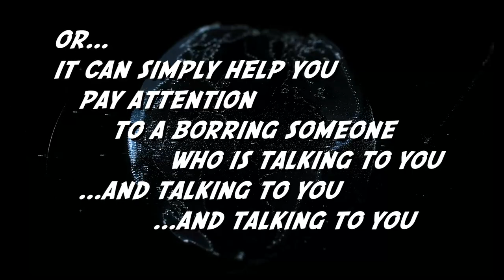Find Your Focus! Take control of your life!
This is a pure 40Hz binaural Beats tone. The intention is to be able to listen to this while listening to something else, whether it be a class or a lecture or whatever may engage you.

Learn lines, memorize vocabulary, pay attention to a teacher or lecturer, use this for anything that requires memorization!

There is no background music to distract you. You must use headphones, so I recommend simple earbuds.

If you are neurodiverse, as I am, please listen to this piece with headphones then attempt any project that you world ordinarily find daunting, and observe how you are better able to focus and git 'er done!! There is science to back this up.
It does improve your working memory!
Studies show that the 40 Hz Binaural Beats have been shown to improve cognitive function, as they entrain the brain to produce Gamma waves, which can IMPROVE FOCUS, LEARNING and MEMORY.